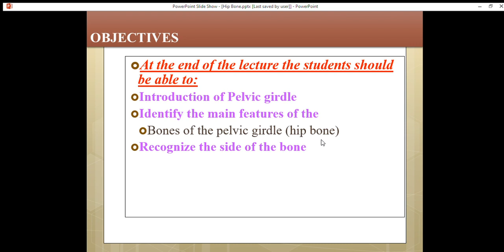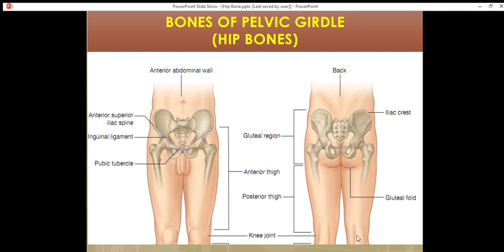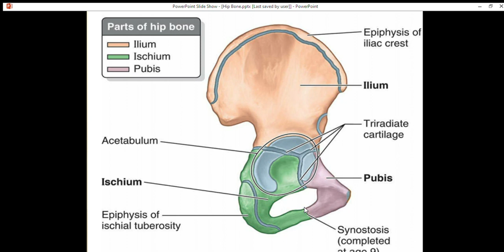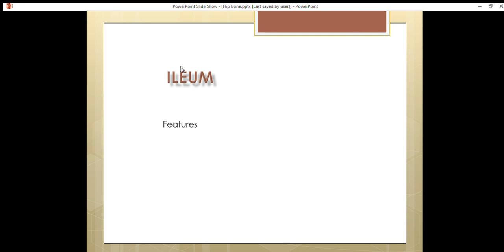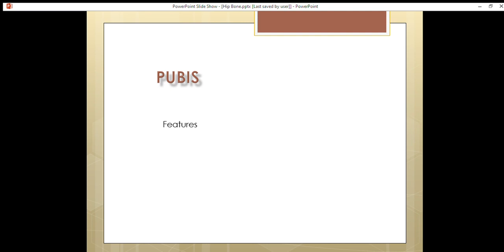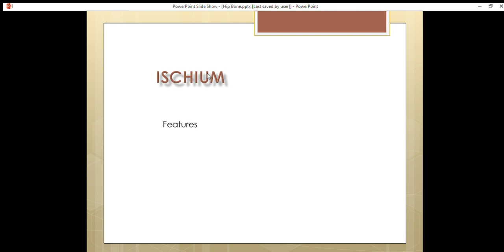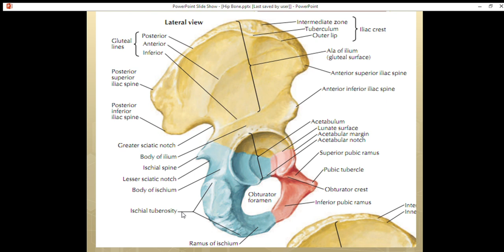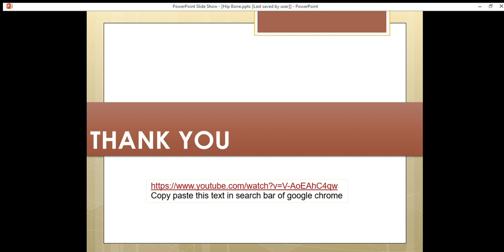General features of Hip Bone By Dr Rabia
This video contains lecture on general features of Hip Bone By Dr Rabia